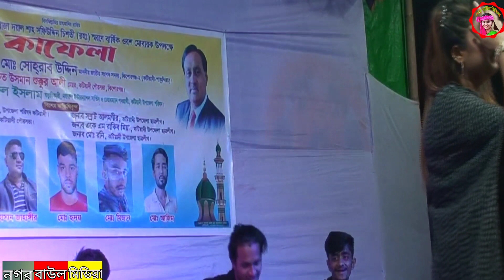D J Papiya Sarkar | আমি কুলহারা কলঙ্কিনী | Ami Khulhara Kulgkini | Nogor Baul Media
Welcome To Nogor Baul Media Official You Tube channel  ইউটিউব কর্তৃপক্ষ অভিনন্দন এবং কৃতজ্ঞতায় যাপন প্রকাশ করছি । কারন এই বিশাল প্লাটফর্মে যদি ইউটিউব  আমাদের মত ক্ষুদ্র ও নির্মাতাদের অনুমতি না দিত তবে আমারা সংস্কৃতিক  বিশ্ব দরবারে উপস্থাপন করার সুযোগ  পেতাম না। বাউল  গানের জগতের যত ধরনের গান আছে আমরা ছোট কাল থেকে শুনে আসছি গান মানুষের মনের খুরাক গান মানুষের মনের দুঃখকে ভুলিয়ে দেয় আবার কাও মনে দুঃখকে বারিয়ে দেয় তাই তো  নতুন নতুন শিল্পীদের   গান  আমরা বিভিন্ন এলাকা  থেকে গান সংগ্রহন করে থাকি এবং আমরা আপনাদের মনে আনন্দ দেওয়ার জন্য গান গুলো আফলোট করে থাকি আমাদের চ্যানেলের গান যদি আপনাদের মনের মাঝে বিন্দু পরিমান আনন্দ পেয়ে থাকেন তাহলে আমাদের  পরিশ্রম সাত্তক চ্যানেলটি সাবস্কাইব করে পাশে থাখুনরবেইল আইকনটি বাজিয়ে দিন  এবং শেয়ার করবেন আর কমেন্ট করে জানিয়ে দিন আপনাদের মতা মত  আমরা দোওয়া করি আপনারা সদাই ভালো থাকুন এবং সুস্থত থাকুন
গানের কথা =আমি কুলহারা কলঙ্কিনী Ami kulhara kologkini
  কন্ঠ শিল্পী  = ডিজে পাপিয়া সরকার
পরিবেশনায় :  নগর বাউল মিডিয়া
Presented By : Nogor Baul media
 বাউল গানের জগতের সকল ধরণের গান পেতে, আমাদের চ্যানেলটি সাবস্কাইব করুন, লাইক, কমেন্ট শেয়ার করুন।  যোগাযোগ 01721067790